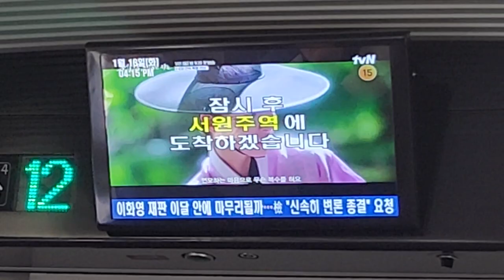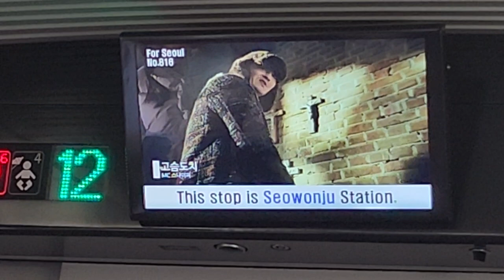KTX이음 강릉발 서울행 816열차 서원주역 도착 안내방송 도착, LCD(1)